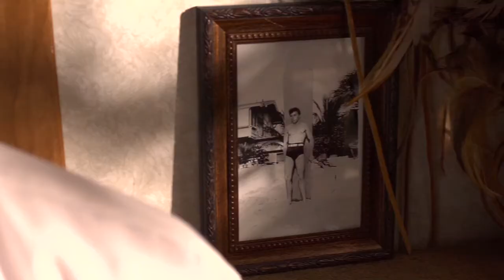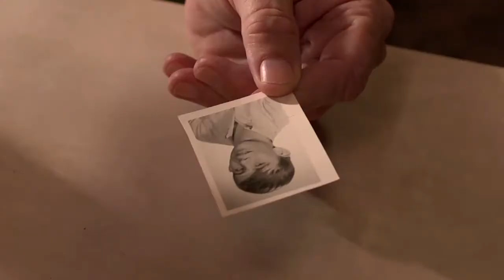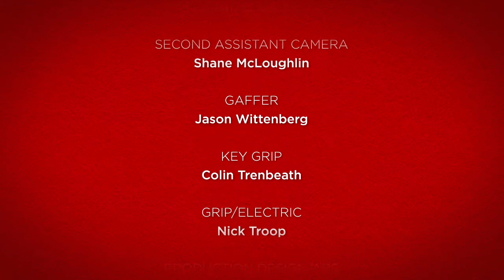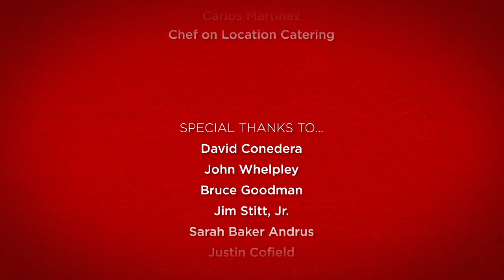SHARP The Short HD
All the same wonderful entertainment and the same plot twists as SHARP The Short, but in HIGH DEFINITION.